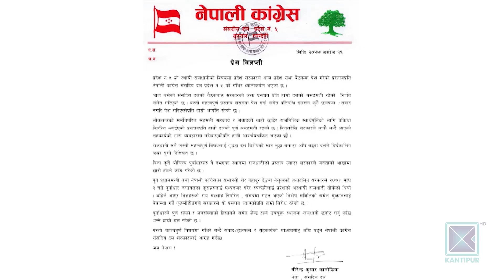राजधानी दाङ प्रस्ताव भएसँगै प्रदेश ५ मा विरोध प्रदर्शन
स्थापनाको झण्डै अढाइ वर्षपछि प्रदेश ५ सरकारले दाङको भालुवाङस्थित देउखुरी क्षेत्रलाई स्थायी राजधानी तोक्न शुक्रबार प्रदेशसभामा प्रस्ताव दर्ता गरेको छ । सो प्रस्तावप्रति प्रदेशका नेकपा बाहेकका सबै राजनीतिक दलले विरोध गरेका छन् । सत्तारुढ नेकपाको संसदीय दलको बैठकमा भने सांसदले चर्काचर्की नै गरेका छन् । तर नेकपा संसदीय दलका नेता मुख्यमन्त्री शंकर पोखरेलले सरकारले दर्ता गरेको प्रस्तावका पक्षमा मतदान गर्न सांसदलाई निर्देशन दिएका छन् ।